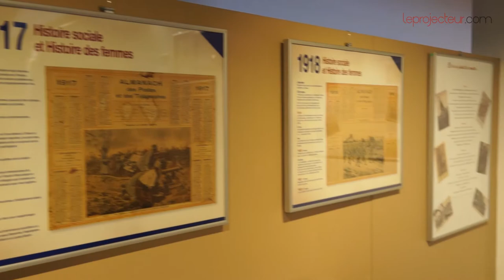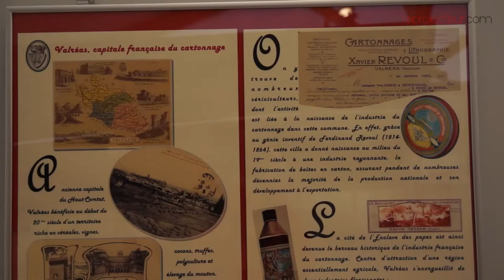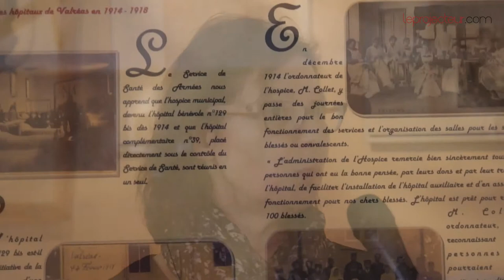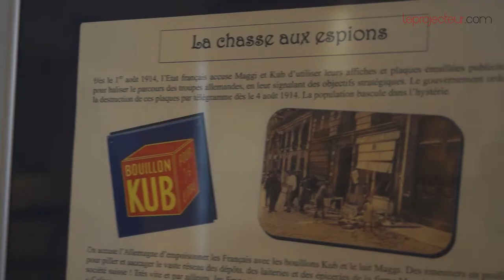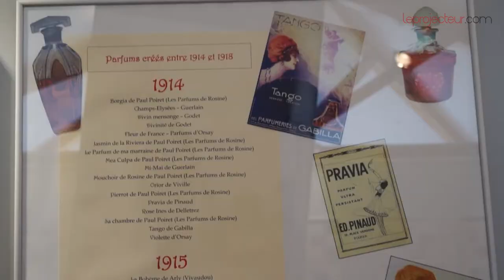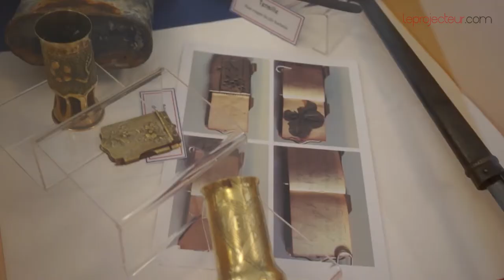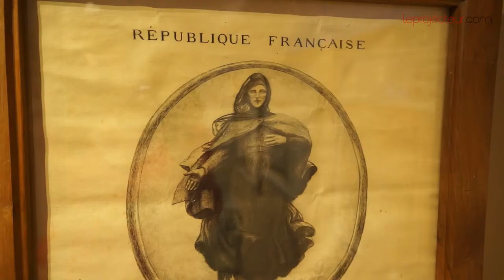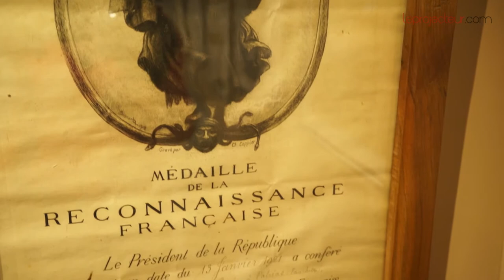Histoires de Femmes en 1914-1918 autour de Valréas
WEB TV culturelle en Provence.
Histoires de Femmes dans l'Enclave des Papes durant la Grande Guerre, racontées par Magali Baussan, conservatrice de Musée.
Dans le cadre de la commémoration du centenaire de la Grande Guerre, le département du Vaucluse met en lumière une exposition "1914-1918 : quand la petite histoire rejoint la grande..." au Musée départemental du cartonnage et de l'imprimerie, où la ville de Valréas se positionne en Capitale de l'industrie du cartonnage.

Ville pionnière du cartonnage, et pionnière des travailleuses, Jeune femme, épouse ou mère de famille, épouse, la Femme peut revendiquer à cette époque, un statut social reconnu.

Magali Baussan, consevrvatrice de ce musée depuis 1991, transmet ces histoires de Femmes retracées grâce aux rares et riches témoignages restant, aux archives départementales, ou bien par des passionnés de l'Histoire.
A travers cette rencontre, l'on apprendra que les Valréassiennes étaient déjà indépendantes aux côtés de leurs voisines.

Au delà des effroyables traces qu'a pu laisser la grande guerre aux femmes, l'essor des marques publicitaires et des parfums ont eu un impact important sur la féminité réelle. L'influence de la Société, la solidarité féminine, le travail dans lesateliers de cartonnages ou à domicile, les formations d'infirmières, ont fait de Valréas, un ville pionnière de l'indépendance de la femme qui nous interroge sur leur vie quotidienne.

Cette exposition est visible jusqu'au 30 septembre 2015.
Du fait de son caractère scientifique, historique et mémoriel, ce projet a obtenu le label «Centenaire», décerné par la Mission Centenaire.